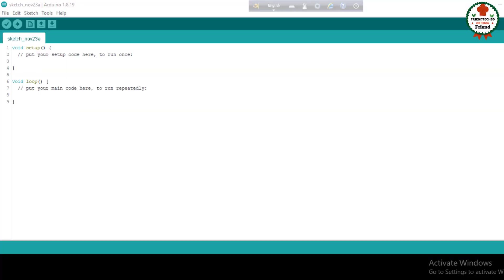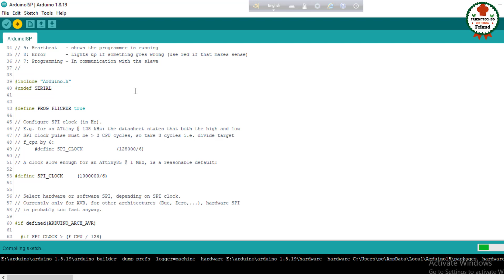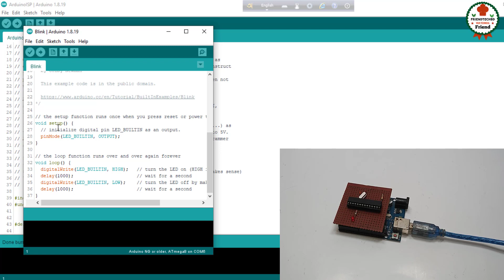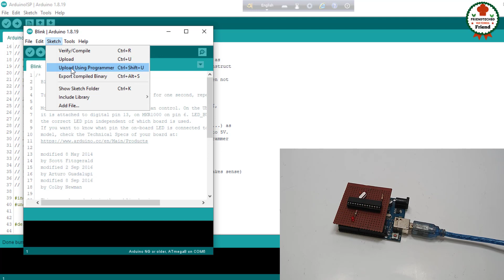অল্প খরচে আরডিওনো প্রজেক্ট করুন । How to program atmega8 using Arduino। Atmega8 bootloader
If you see in this video I am sure you know atmega8 bootloader arduino .Hope you enjoyed this video.